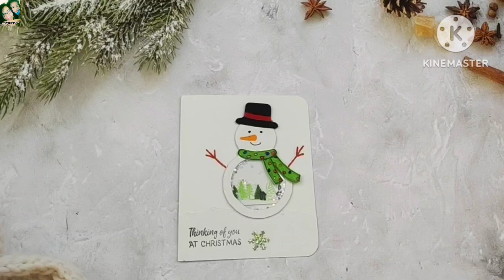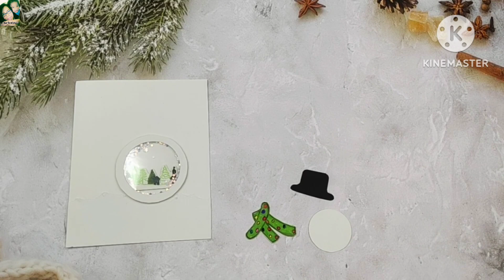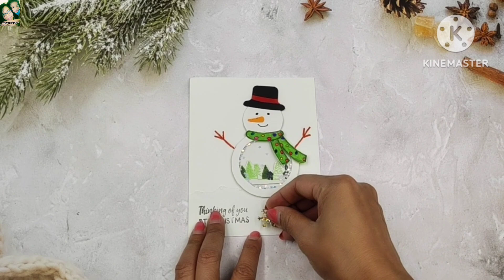DIY Easy Christmas Snowman Card./การ์ดคริสต์มาสสโนว์แมน/แม่เนย น้องพอสDIY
1.กระดาษการ์ด
2.แผ่นใส
3.กาวสองหน้า
4.กาวแท่งหรือกาวลาเท็ก
5.ดินสอ
6.สีระบาย
7.ไม้บรรทัด
8.กรรไกร